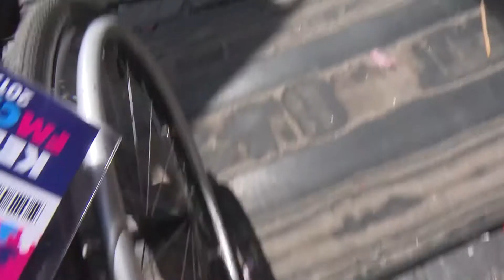Gehandicaptenmiddag op de Kermis | Kermis FM 2017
Onze eigen Daan ging eens testen hoe het nu eigenlijk is om met een rolstoel het kermisterrein te trotseren.